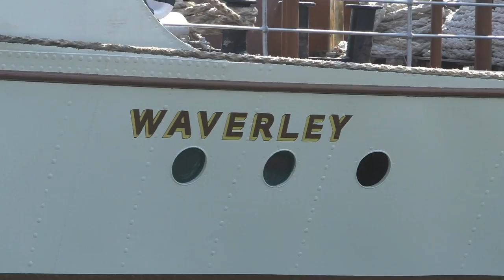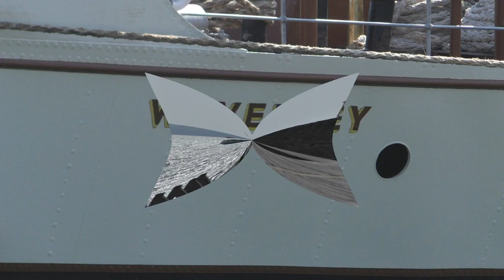Paddle steamer Waverley at Porthcawl June 8th 2023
Paddle steamer leaves Porthcawl to head off for Ilfracombe, with gusty winds and choppy seas